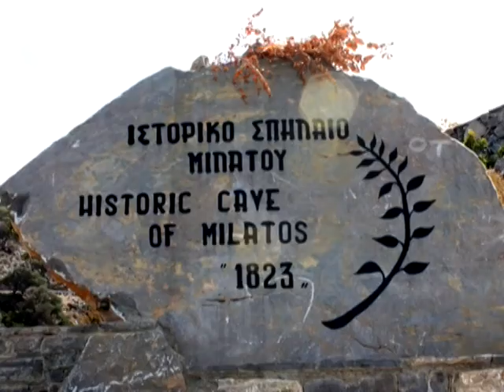15 05 14 PELEKANAKHS SFAKIANAKHS SGOYROS